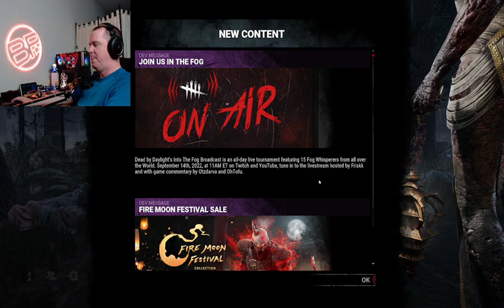This is enough.